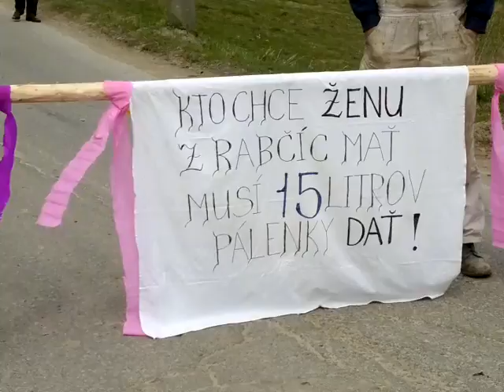Vorčák (Or. Polhora) ZA Máriu dal len DVE 0,7L Koniferky_HANBA_SVETU !!! ? !!! ALEBO ?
Robert Vorčák (najvplivnejsi podnikatel Oravskej Polhory, majitel BMW X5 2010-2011 ...) za Máriu Zaplatil len 2 flaše Koniferky.

Prehresil sa tento človek voči mladuche alebo to je len obyčajna skúposť.